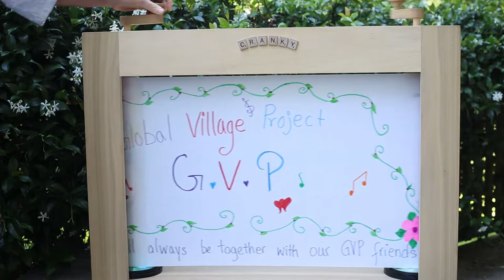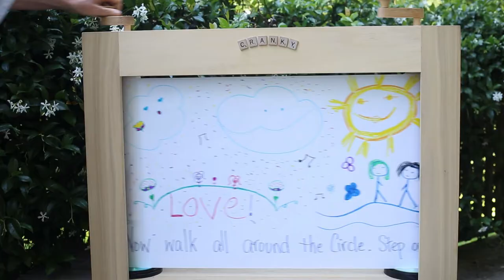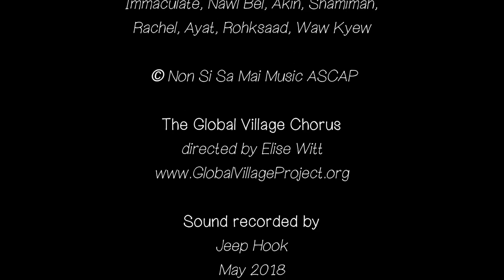Circles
The Global Village Chorus - 2018
directed by Elise Witt
sound recorded by Jeep Hook
film by Jessica Lily